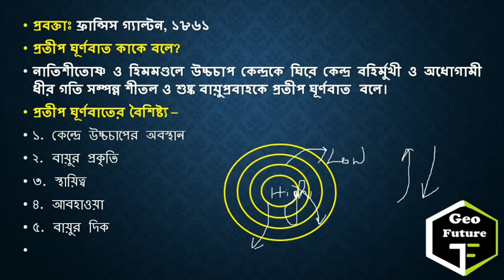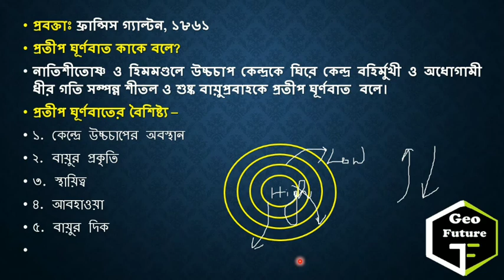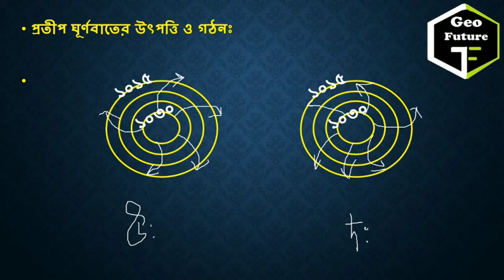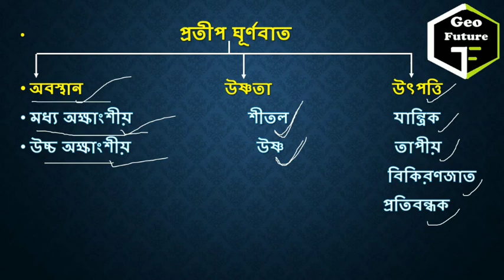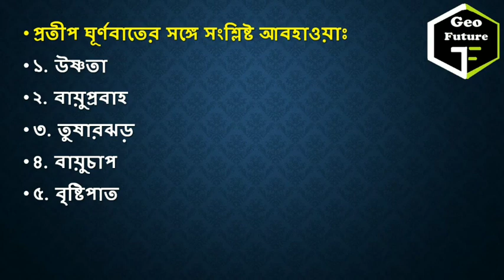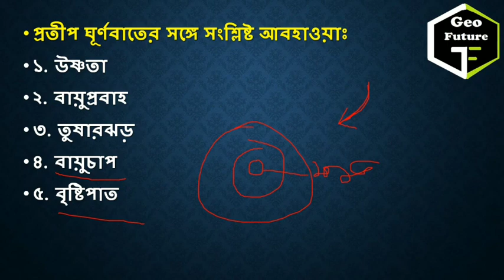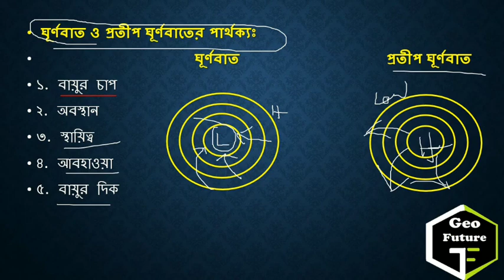প্রতীপ ঘূর্ণবাত || Anticyclone || Class 12 Geography chapter 5